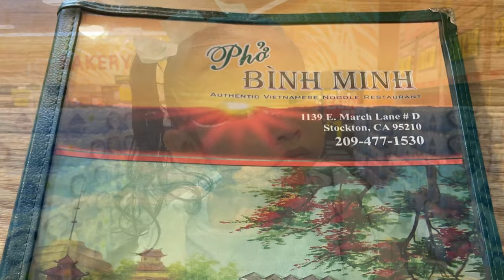Hangout with us ep. 13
Hey guys!!! Welcome back to another vlog!! This week Tyann and I got to be home alone for 5 days. We didn’t do much. I finally went to Angel Cruz Park. But it was a failed cus there wasn’t much option on food. We’ll try to go back on the weekend. Tyann had a lot of fun hanging out with Rayna!!! One thing about Tyann is she loves to swing. That will be the first thing she runs to everytime.